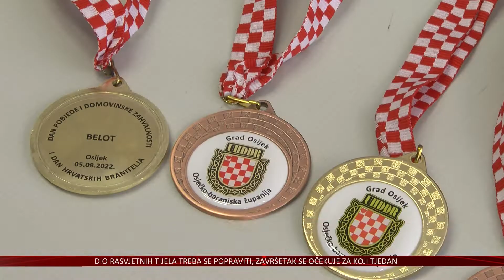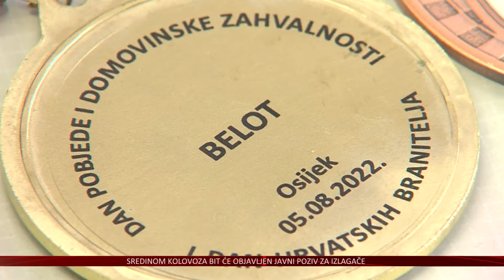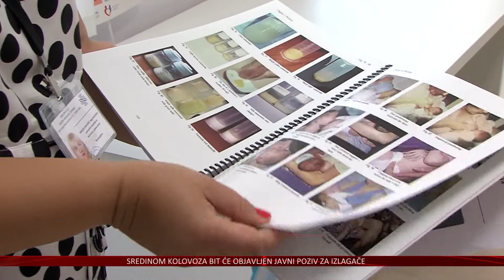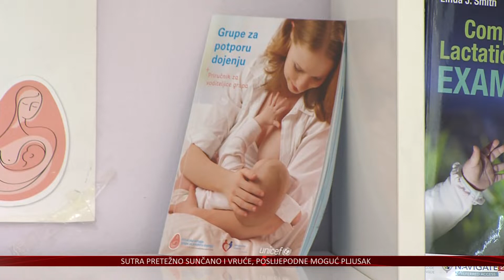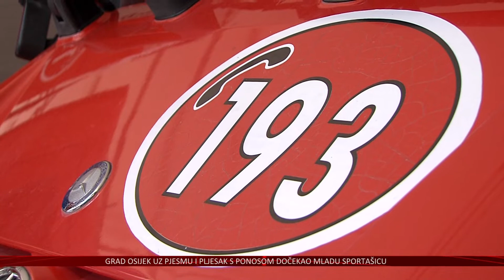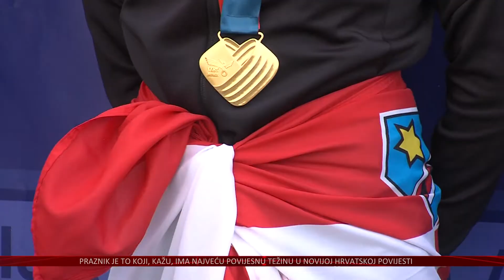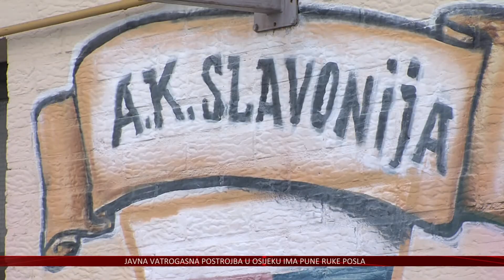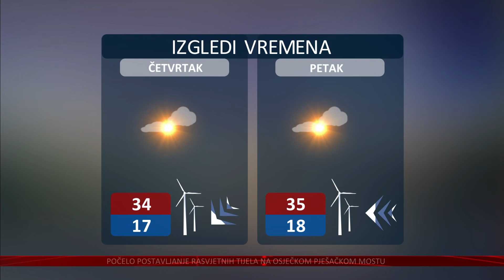02.08.2022 Vijesti Televizije Slavonije i Baranje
BRANITELJI U OSJEČKO-BARANJSKOJ ŽUPANIJI SPREMNI ZA DAN POBJEDE
VRAĆAJU SE SPORTSKI SUSRETI NA OSJEČKOM PAMPASU

POSTAVLJA SE RASVJETA NA OSJEČKOM PJEŠAČKOM MOSTU
MOST SE ZBOG RADOVA NEĆE ZATVARATI

ODLIČNE BROJKE ZA TURIZAM U BILJU
RIBARSKI DANI U KOPAČEVU POLOVICOM RUJNA